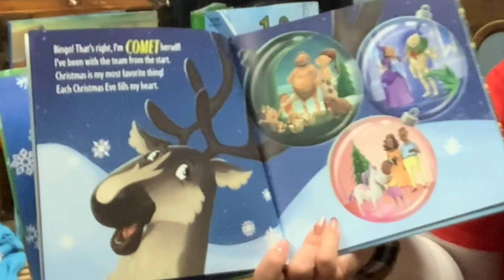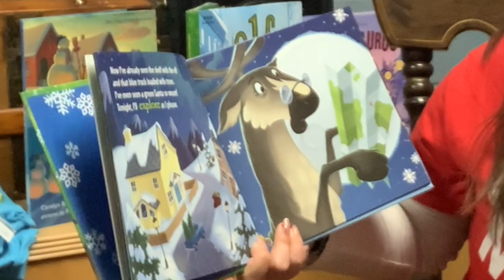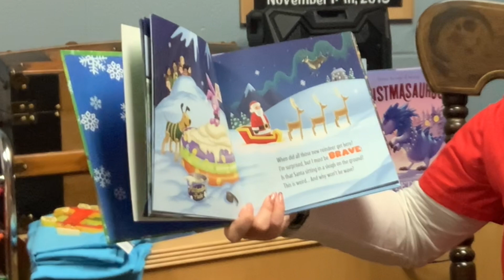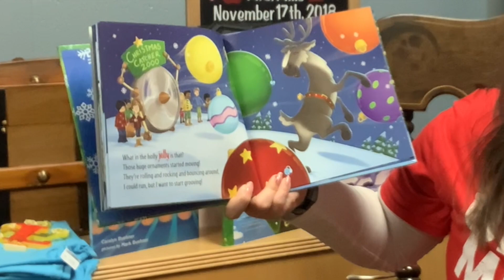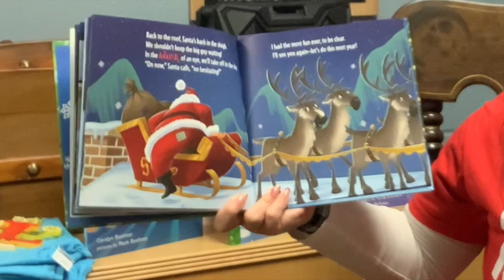"How to Catch a Reindeer" by Alice Walstead & Adny Elkerton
Read by LES Teacher, Miss Janes